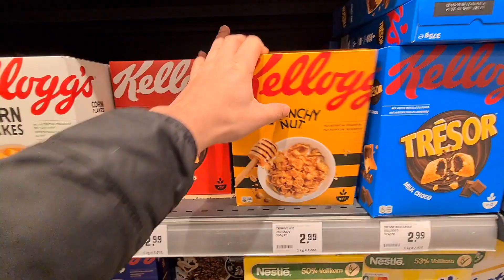German Driving Test Tips